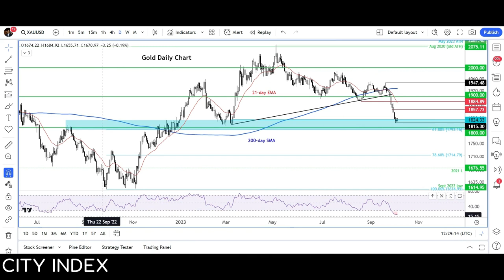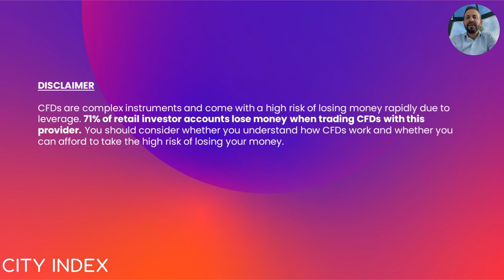Gold analysis: Metal poised for oversold bounce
For the first time in many weeks, gold is starting to look relatively attractive again. If you loved gold at $2K+, it is now on sale near $1.8K. But will it find buyers is the key question. The sharp $130 (6.7%) drop in the space of a couple of weeks (from its 21st September high) means gold prices are technically oversold and potentially due a short covering rally from these long-term support levels.